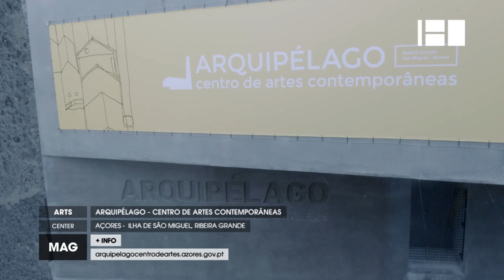ARQUIPÉLAGO - Centro de Artes Contemporâneas @ Canal180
ARQUIPÉLAGO - Centro de Artes Contemporâneas, situado na Ribeira Grande, Ilha de São Miguel, Açores é um centro de artes inaugurado recentemente, em Março. Trata-se de um projecto transdisciplinar, com ambição na difusão, criação e produção da cultura emergente e na consolidação da sua massa crítica.

Em Maio, o Arquipélago apresenta uma parceria com a Fundação Luso-Americana para o Desenvolvimento (FLAD) para mostrar a colecção de arte contemporânea do Arquipélago, que começou a ser constituída em 2009 no mercado nacional e internacional.
O projecto arquitectónico foi concebido por João Mendes Ribeiro, por Francisco Vieira de Campos e Cristina Guerra do atelier do Porto "Menos é Mais Arquitetos", tendo sido seleccionado para o prémio europeu de arquitetura Mies van der Rohe 2015.

ARQUIPÉLAGO - Centro de Artes Contemporâneas, situated in Ribeira Grande, São Miguel Island, Azores, it's a contemporary arts centre inaugurated last March. It is a transdisciplinary project focused on creation, production and diffusion of emergent culture and also in the consolidation of its critical mass.

Next May, ARQUIPÉLAGO will present a partnership with the Portuguese-American Foundation for Development (FLAD), to show its private contemporary art collection, that began to be reunited in 2009, in the national and international market.

The architectonic project was conceived by João Mendes Ribeiro, Francisco Vieira de Campos and Cristina Guerra, from the Oporto atelier "Menos é Mais Arquitetos", nominated for the european award of architecture "Mies van der Rohe 2015".

Photography:
José Campos

Soundtrack:
Medeiros/Lucas - "Mar Aberto"
Stephen Malkmus - "Sing Swan Song"
Einstürzende Neubauten - "Zentrifuge"
John Cale - Paris S'Eveille - "Animals at Night"